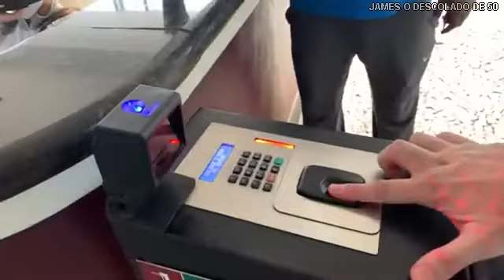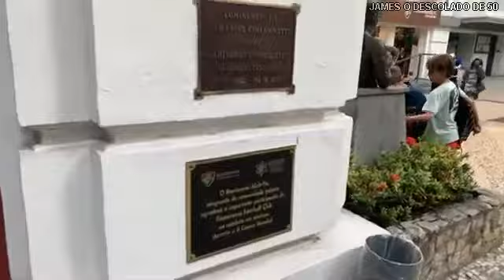CONHEÇA A SEDE DO FLUMINENSE F.C- Passeando com Villela viajante tricolor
Vídeo gravado pelo SR Villela, grande sócio e torcedor do querido FLUMINENSE F.C ,na sede do clube em LARANJEIRAS - RIO DE JANEIRO
Neste vídeo, Villela, mostra todas as dependências do clube e setores nunca vistos. Lembrando que nosso NOVO CT fica na BARRA DA TIJUCA, com a mais alta estrutura e temos também um excelente CENTRO DE TREINAMENTOS para as categorias de base - a melhor base do País - em XERÉM

Participem, clicando abaixo, do canal do Villela Viajante Tricolor